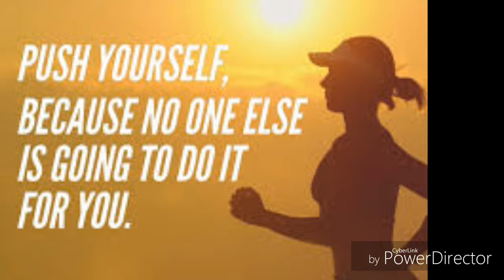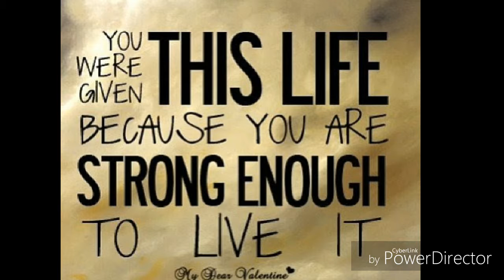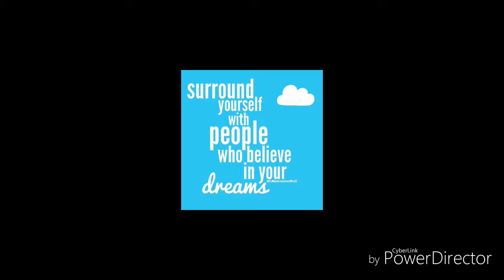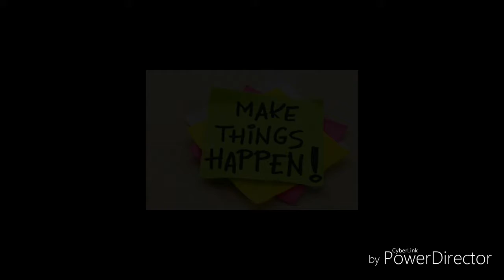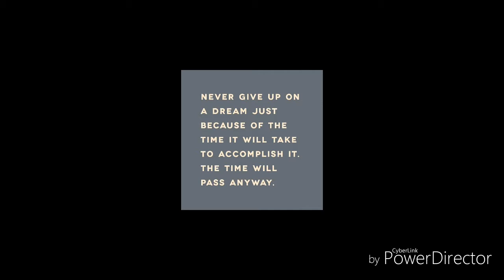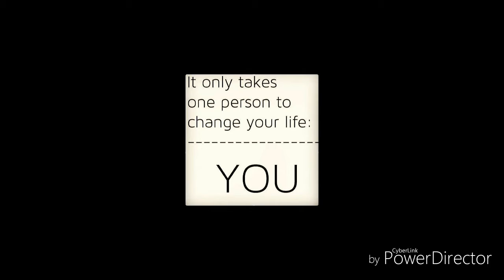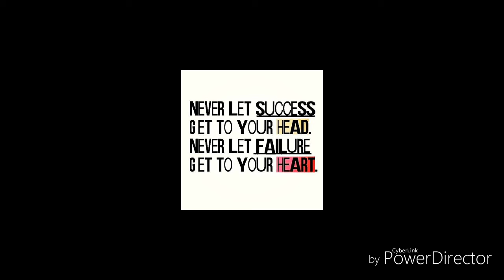Koushis karne walo ki kabhi har nhi hoti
Koushis karne walo ki kabhi haar nhi hoti

Koushis karne walo ki kbhi haar nhi hoti